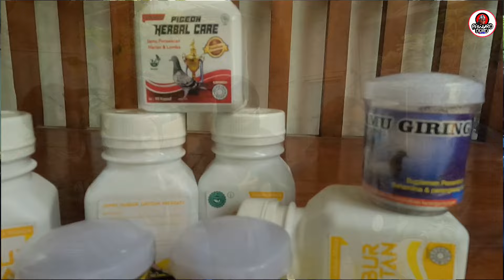MAHASISWA UNAIR KEDOKTERAN HEWAN RAMAI-RAMAI BELAJAR BARENG DI KANDANG PAWIRO.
Hae pleennn jumpa lagi dengan channel paling WAGU sedunia Dhe Pawiro, ngulik-ulik njlajah deso milangkori.
Hari ini kandang Dhe Pawiro di geruduk masa pleennn, tapi masanya cantik cantik dan tidak galak, wong ini para calon dokter hewan dari kampus Unair Surabaya, mereka melakukan kegiatan kunjungan ke peternakan sebagai program minat khusus tentang unggas dan burung. Seperti apa ke-wagu-an Dhe Pawiro menjelaskan materi dan sistem ternaknya..? Yuuuk langsung guaskeeennn tonton vedionya sampai selesai.

budidaya burung punai, burung pergam, merpati hias, merpati endemik, burung paruh bengkok, tupai tiga warna, tupai mini Afrika, dan penangkaran tekukur warna warni

selain beternak merpati endemik/merpati hias, tekukur warna, puter hias, berbagai jenis burung, kami juga suplayer satwa satwa eksotik resmi dan legal (lokal/import ), jasa konsultasi/pembuatan taman, kolam dan kandang